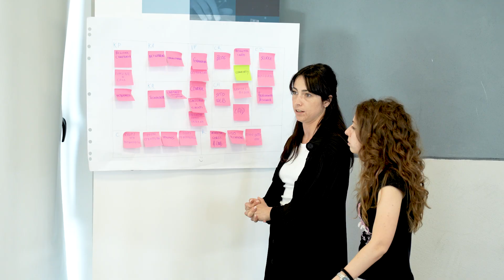𝐍𝐞𝐱𝐭 𝐆𝐞𝐧 𝐒𝐮𝐦𝐦𝐞𝐫 𝐒𝐜𝐡𝐨𝐨𝐥 𝐈𝐈 - 𝐈𝐋 𝐃𝐎𝐂𝐔𝐅𝐈𝐋𝐌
Le emozioni, i sogni, l'esperienza vissuta e i progetti. Ecco il docufilm della II edizione della 𝐍𝐞𝐱𝐭 𝐆𝐞𝐧 𝐒𝐮𝐦𝐦𝐞𝐫 𝐒𝐜𝐡𝐨𝐨𝐥 con le testimonianze degli allievi che hanno partecipato all'innovativo percorso di formazione.

Buona visione!